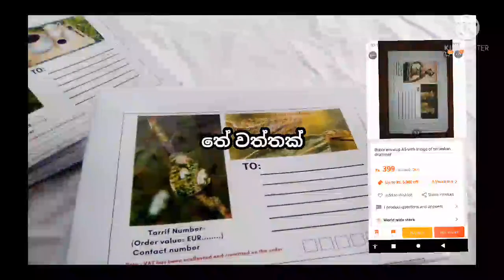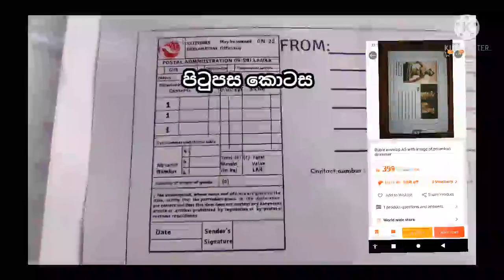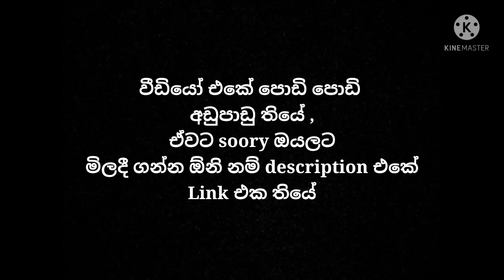ආරක්ෂිතව බඩු පිට රට යවන්නBubble printed envelope in sri lank unboxing and cheking for ebay shippers